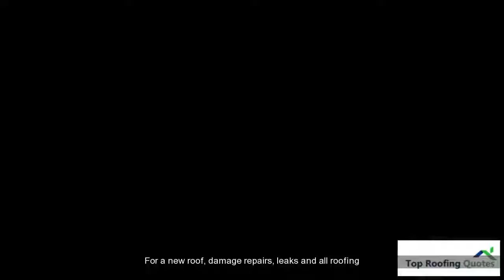Roofing Companies South Harrow